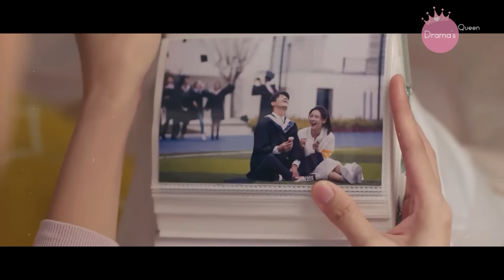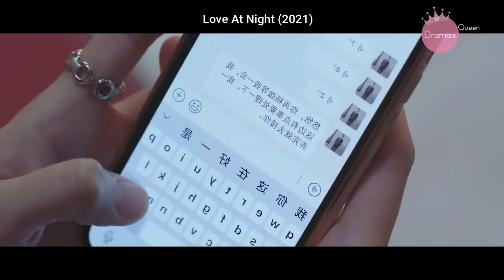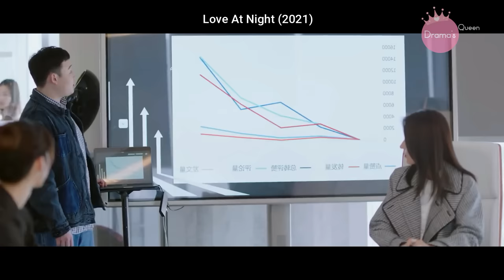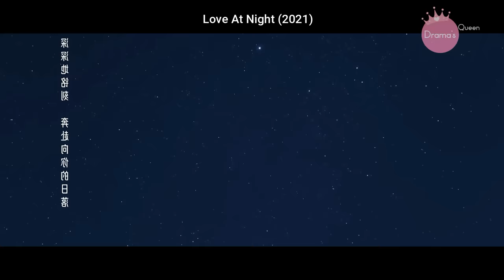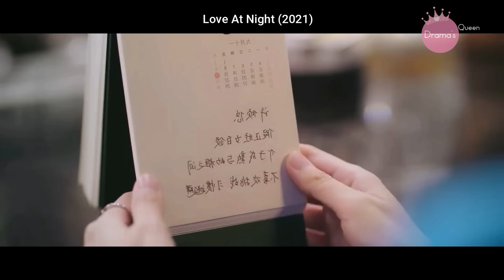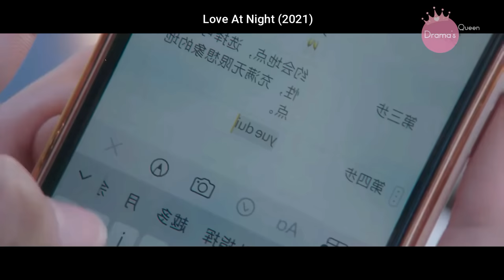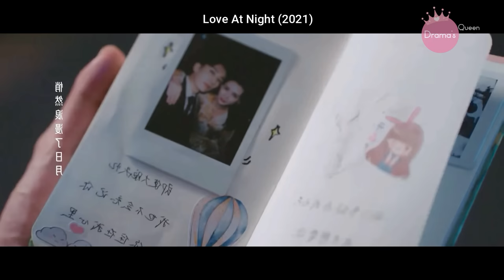❤️Ella es engañada por su prometido, pero un guapo CEO logra cambiar su vida para siempre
Conoce la interesante historia de una hermosa joven que es adicta al trabajo, su vida parece ser perfecta pues esta a punto de casarse con un hombre con el que lleva saliendo durante 10 años, sin embargo todo se viene abajo para ella cuando se entera que su prometido le fue infiel, en medio de su decepción conoce a un guapo hombre con quién ella cree que pasó la noche cuando estaba borracha, sin embargo este demuestra ser todo un ángel con ella a medida que lo conoce. ¿logrará olvidar a su ex y se dará una nueva oportunidad en el amor?